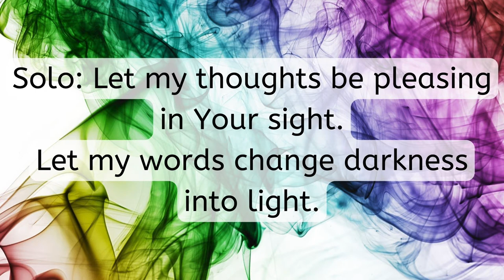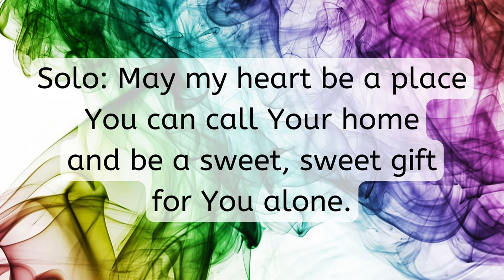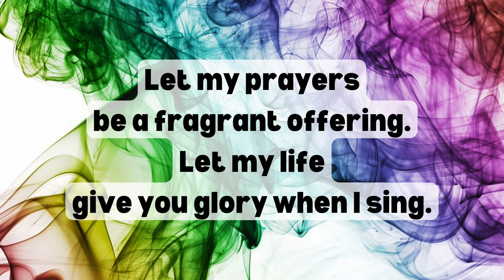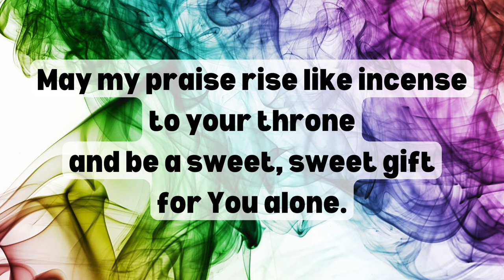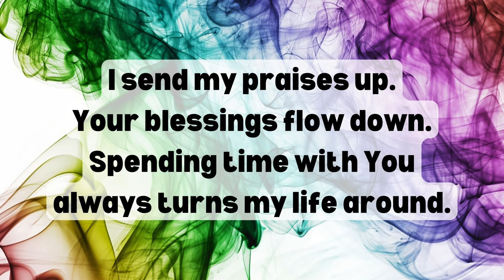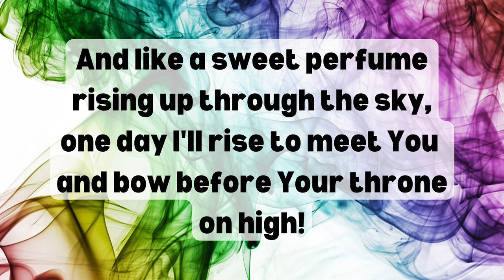SWEET, SWEET GIFT - Meet Me at the Manger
Meet Me at the Manger, created by Celeste Clydesdale